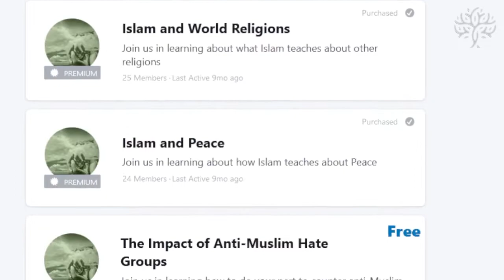Our Mission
Paths to Understanding Bridges Bias and Builds Unity through Multi-Faith Peacemaking